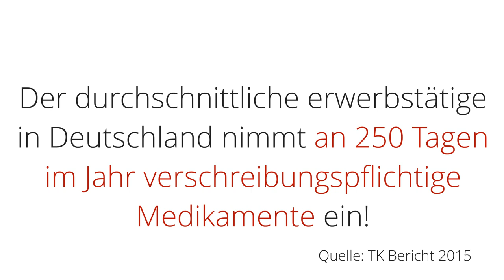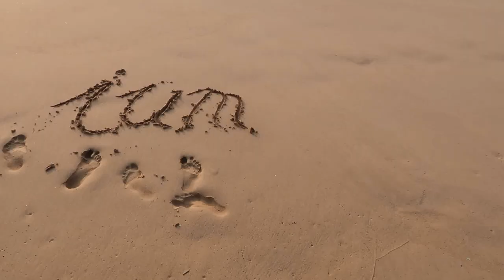Hast DU DIE EIER dir DAS einzugestehen!? # KLARTEXT 1.0